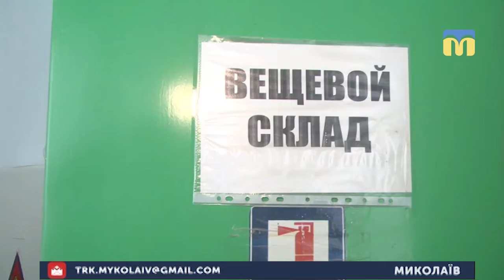09.01.2019. Новини. 13:30